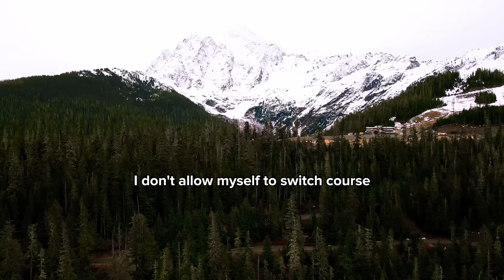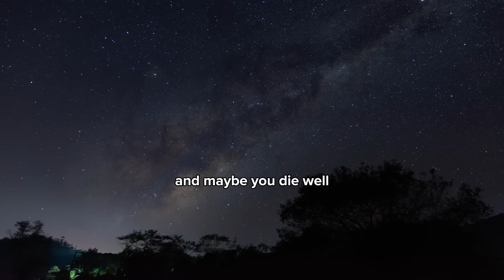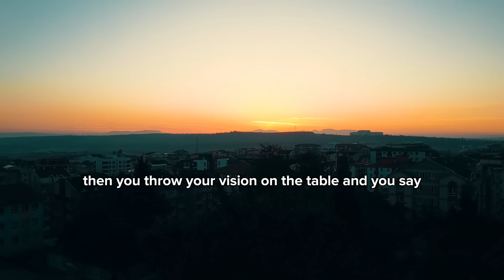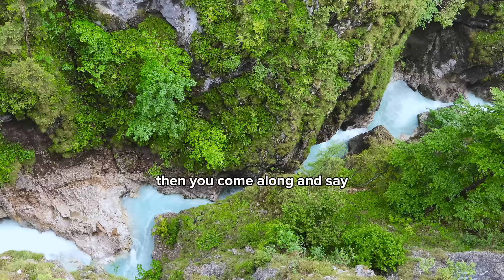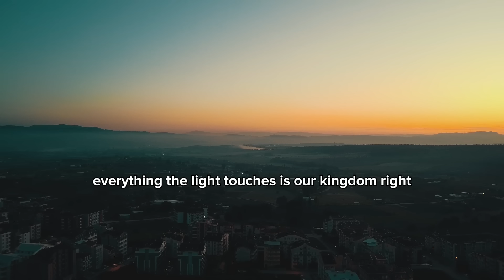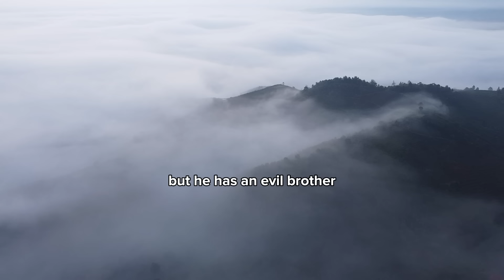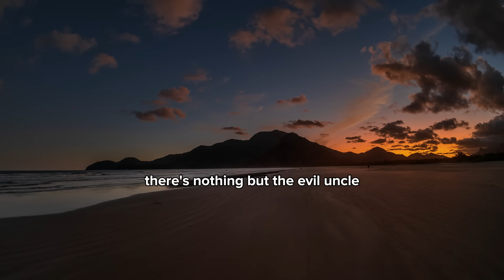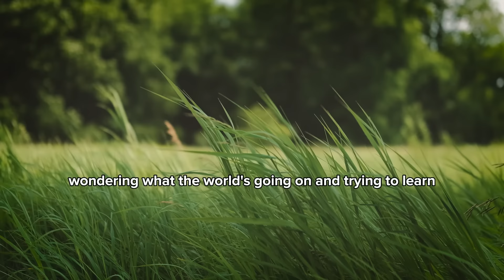YOU CANNOT GIVE UP - Jordan Peterson (Best Motivational Speech)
Pre-order NEW book “We Who Wrestle With God”
12 Rules of Life: An Antidote to Chaos

1. The videos have no negative impact on the original works.
2. The videos we make are used for teaching purposes.
3. The videos are transformative in nature.
4. We use only the audio component and tiny pieces of video footage, only if it's necessary.